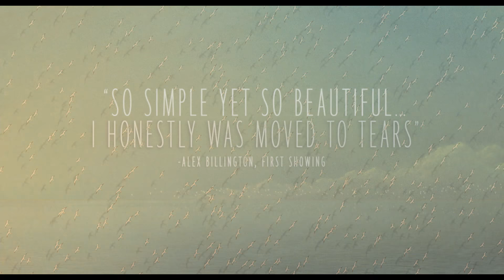THE RED TURTLE Trailer | TIFF 2017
The Red Turtle

The first international co-production from renowned Japanese animation giant Studio Ghibli enlists the talents of Oscar-winning Dutch animator Michaël Dudok De Wit for a wondrous story about the unlikely friendship between a castaway on a deserted island and an enormous sea turtle.

This gorgeously animated fable from Academy Award–winning Dutch animator Michaël Dudok de Wit marks the first international co-production from famed Japanese animation house Studio Ghibli. Shipwrecked on a deserted island, a lone man struggles to construct a raft, but his every attempt to leave the island is thwarted by an enormous sea turtle who seems intent on having him stay. Enraged, he attempts to kill the creature that is blocking his escape — but what transpires will instead open a new chapter in his life, one that will instruct him in the ways of companionship and lead him to understand that nature must take its course.